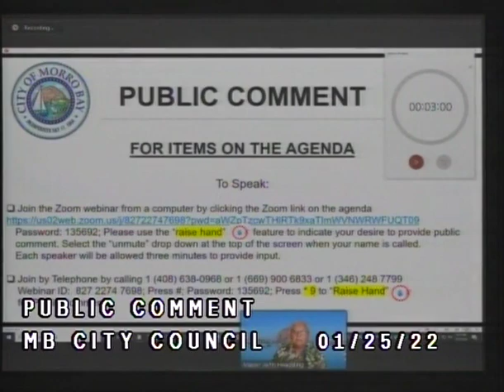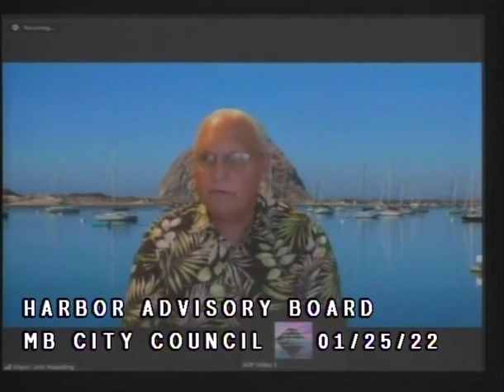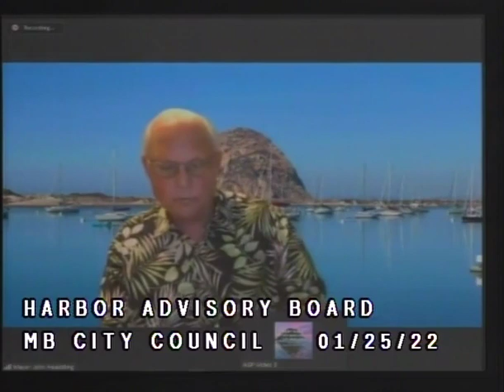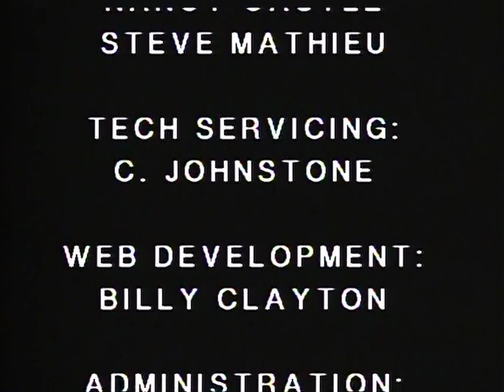CMB 01 25 22 Special City Council Meeting Advisory Board Interviews